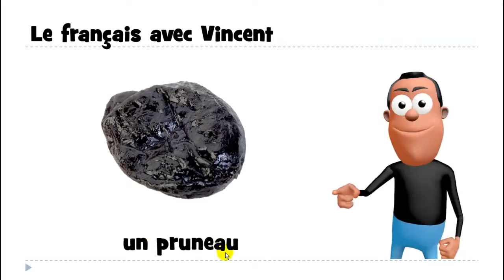Učit se francouzsky # 1 mot # un pruneau